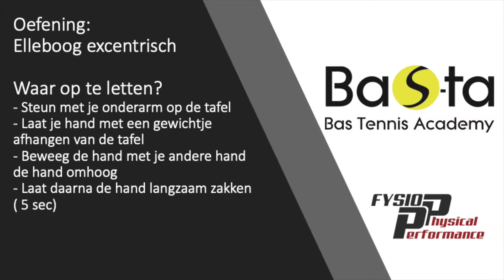Fysio PP & BAS-TA Elleboog excentrisch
Bas Tennis Academy werkt samen met Fysio PP en heeft voor u een aantal filmpjes gemaakt om zo blessures te voorkomen.

Dit filmpje is voor de elleboog.